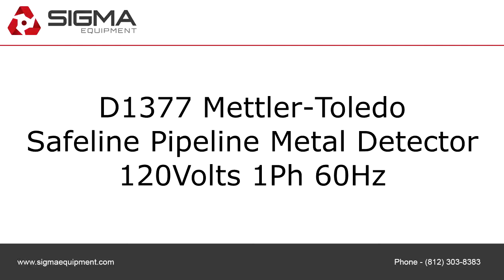D1377 Mettler Toledo Safeline Pipeline Metal Detector SIGMA Equipment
This is a functional video of D1377 Mettler Toledo Safeline Pipeline Metal Detector. for more available equipment.